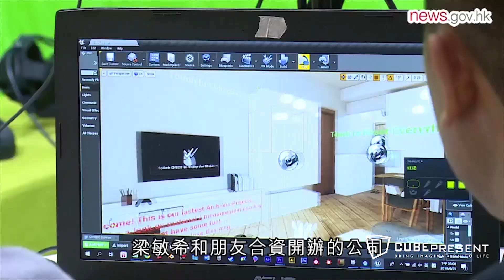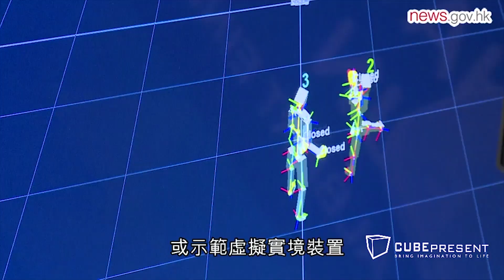政府新聞網 Interivew Hong Kong︱Cube Present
CUBE PRESENT - We do Archviz with Unreal Engine